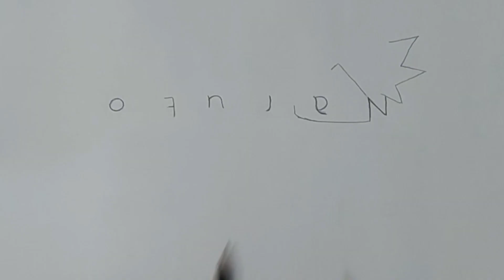How To Draw NARUTO From Word | TIMELAPSE Drawing🔥🔥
Easy Way to draw NARUTO in Sennin Mode.

Thanks For visit, SHARE if you like It.